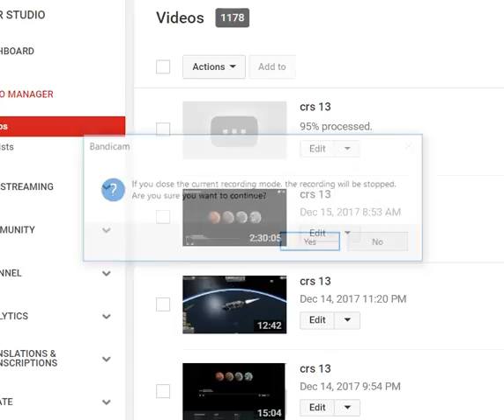12/15/2017 day before the madness chama christmas train part 2